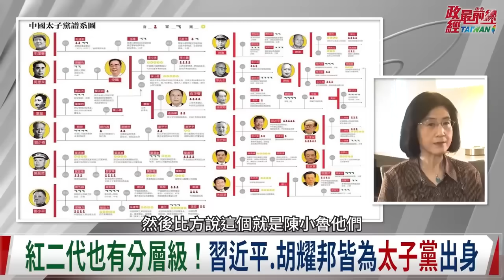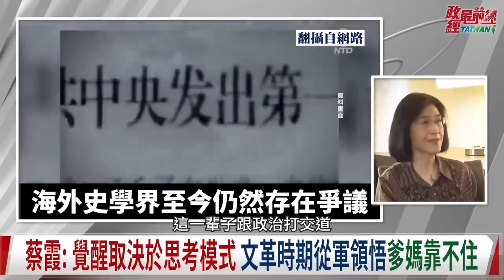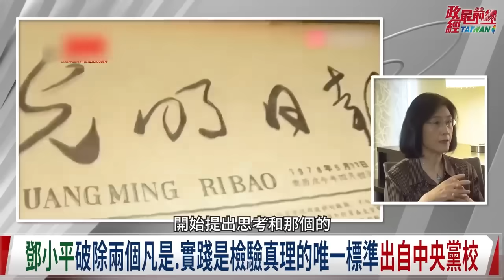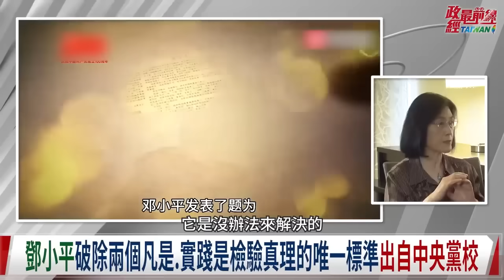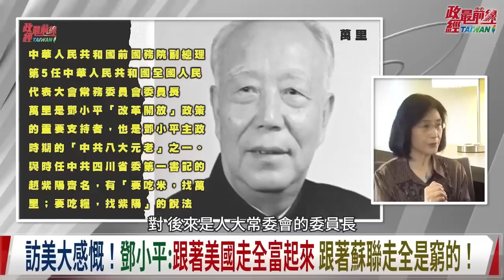程曉農 蔡霞精華版：中共愧對人民 紅二代有原罪 認清中共覺醒之路！ 根正苗紅紅二代蔡霞教授 如何扭轉思維？@democratictaiwanchannel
主持人:程曉農
中國議題: 認清中共覺醒之路 程博士專訪前中央黨校教授 蔡霞
根正苗紅！父親是解放軍團政委 紅二代蔡霞 如何扭轉思維？
紅二代也分層級！習近平太子黨出身 老黨員子女統稱紅二代
跳出共產黨宣傳意識形態框架 揭露不為人知的 中央黨校
市場經濟根本建築在自由權利 中共緊掐人民脖子不可能放手
教授精闢解構活在惶恐中的中共 共產黨本質與自由世界扞格

來賓: 中共中央黨校黨建教研部教授 蔡霞